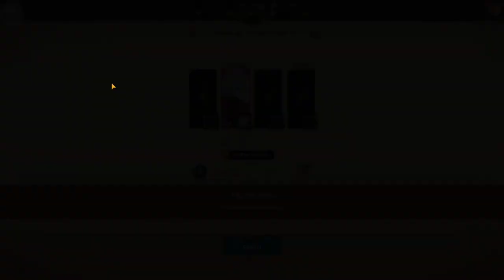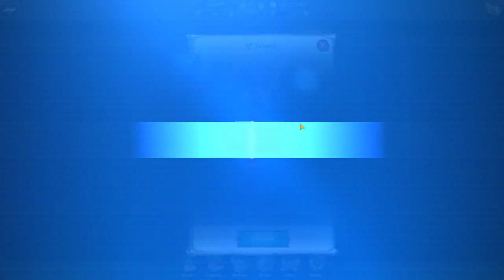شرح الكروت وأهميتها ومن أين تحصل عليها - الخطايا السبعة / Guide On cards and how to get them 7DSGC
اليوم رح بشرح الكروت وأهميتها ومن أين تحصل عليها